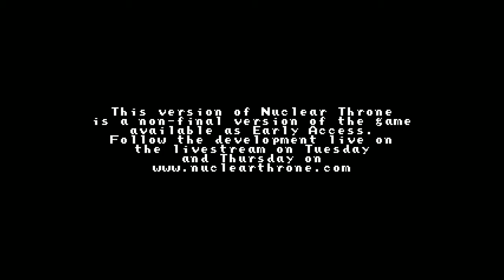Let's Play - Nuclear Throne (PC) - Episode 13 (Improvement)